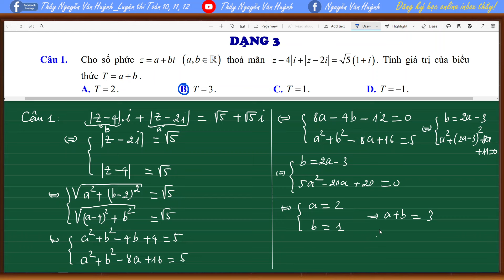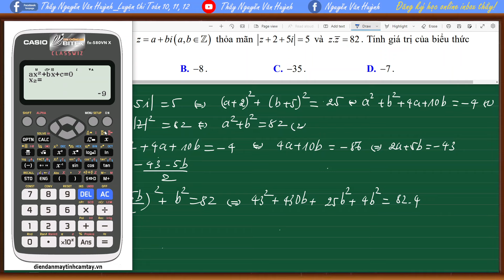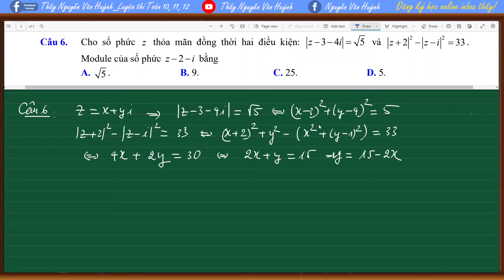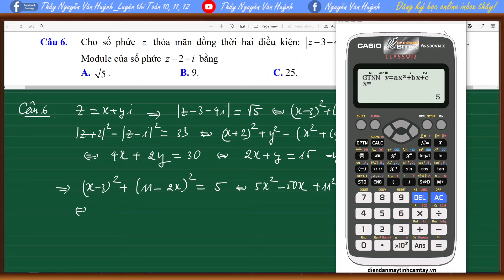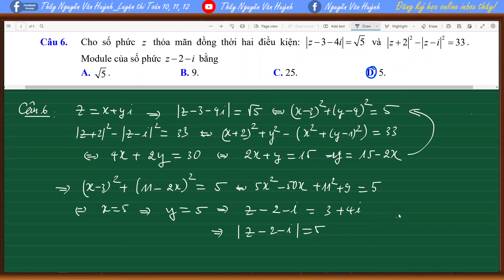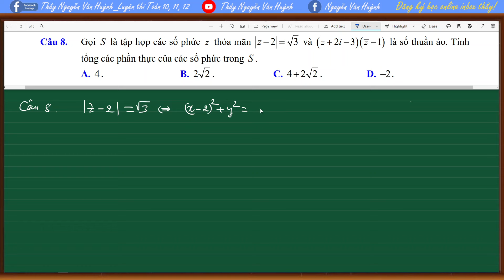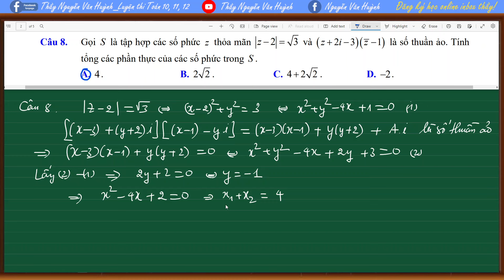[SỐ PHỨC] Bài 4. Tìm số phức thỏa mãn biểu thức cho trước (VD-VDC)-Phần 2|Thầy Nguyễn Văn Huỳnh